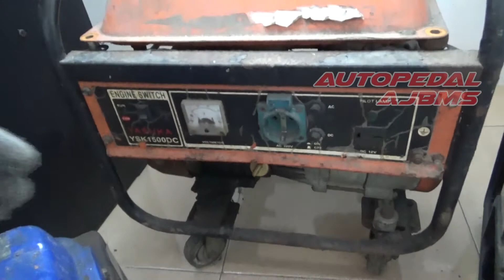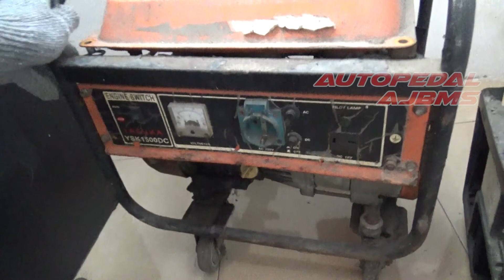cara mengatasi jika genset 2tak dan 4tak terendam banjir juga oli yang tercampur bensin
cara mengatasi jika genset 2tak dan 4tak terendam banjir juga oli yang tercampur bensin-masih banyak diantara kita pemilik mesin genset yang tiba-tiba daerah atau kota nya terendam banjir divideo cara mengatasi mesin genset 2tak dan 4tak terendam banjir dan oli yang tercampur dengan bensin/air mudah-mudahan memberi informasi yang sobat butuhkan.

video referensi masalah dan cara mengatasi pada mesin genset 2 langkah dan 4 langkah :